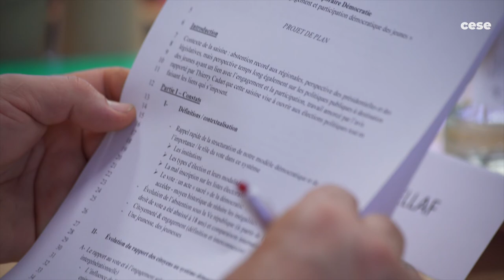Participation citoyenne au CESE : Emmanuel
« Je me suis renseigné sur le CESE, sur le sujet de la saisine. Je me suis dit que pour une fois que l’on me donnait la parole, c’était l’occasion de m’exprimer sur un sujet important pour notre système démocratique. »
Emmanuel, citoyen tiré au sort pour être membre de la commission temporaire «Participation démocratique », partage son expérience au sein du CESE.
Depuis la réforme de 2021, le Conseil économique, social et environnemental s'est vu confier de nouvelles missions et est devenu le lieu privilégié de la participation citoyenne.
En ce moment, des citoyens sont associés aux travaux du CESE sur l'engagement et la participation démocratique des jeunes au sein de la commission temporaire "Participation démocratique ".